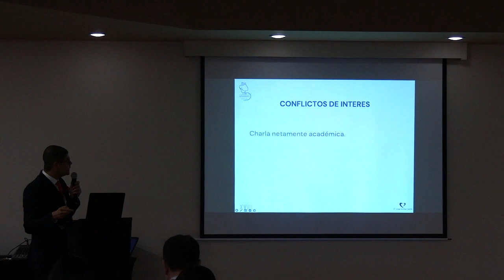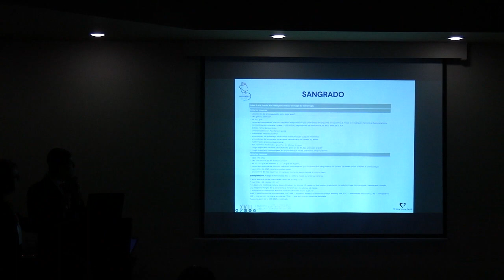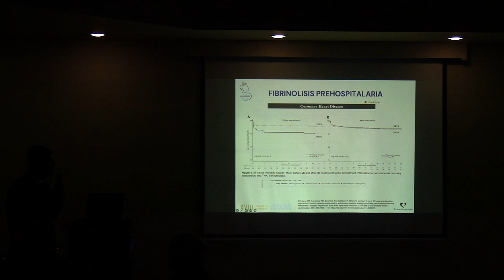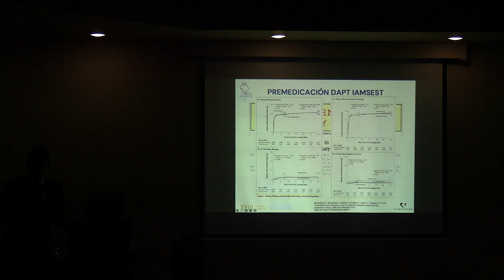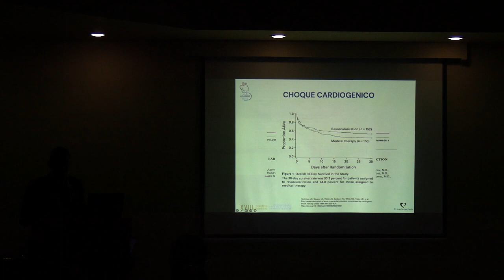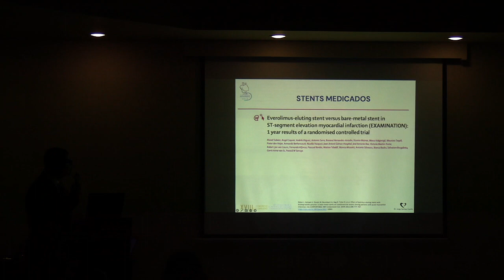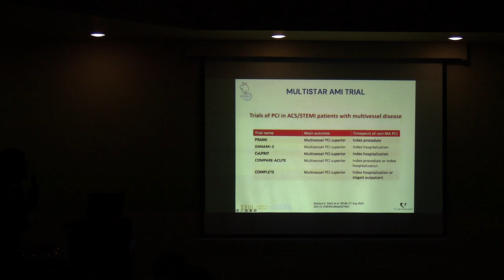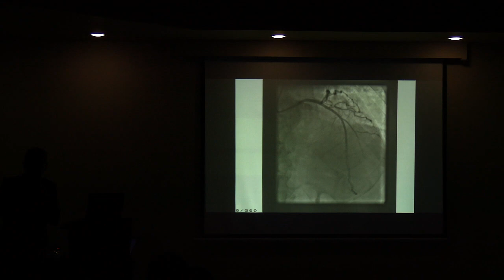Estrategia intervencionista en síndrome coronario agudo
Dr. Jorge Sánchez, COLOMBIA